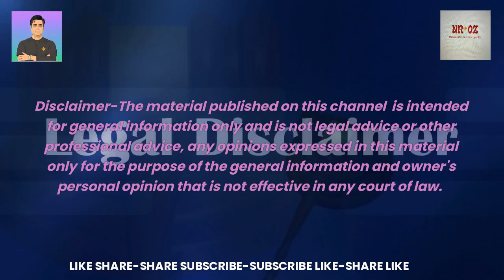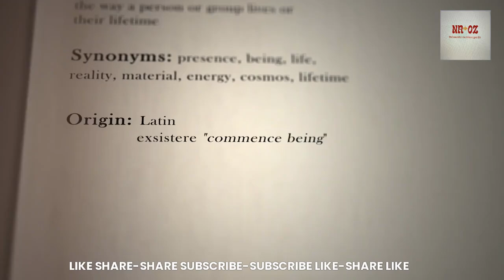Love Beyond Boundaries is your Healthy Life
Versatile channel for my followers and sharing here:
et's embark on this transformative journey together! 🌈✨
Health Videos, Healthy Food, Healthy Life, Health Improvement.